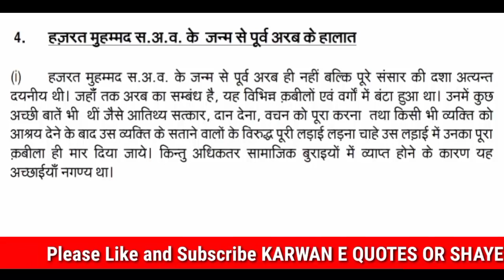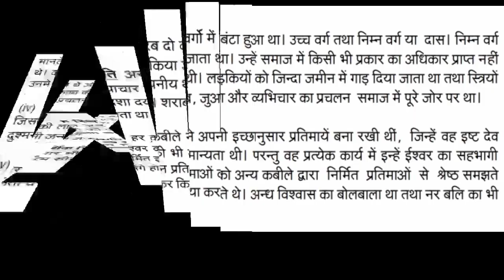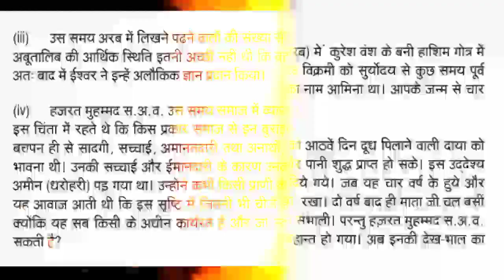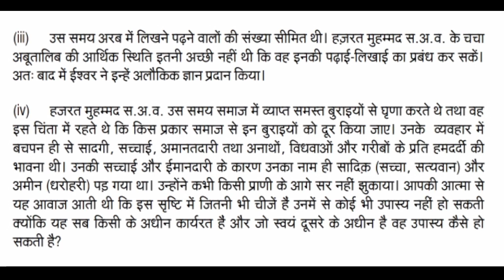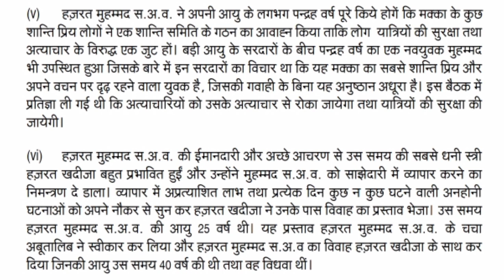Syllabus of RTJCO || Most important syllabus point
Islam
Hi Friends
आज की विडियो में इस्लाम धर्म के मुख्य त्योहार पर बात की गई है
इस वीडियो से आपको बहुत फायदा होगा